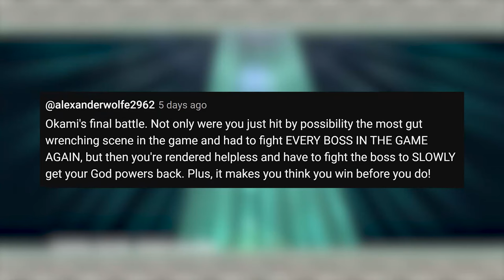Top 10 Video Game Boss Battles EVER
There really are some amazing boss battles in gaming. But the question is, which one is the absolute BEST? Well Jules is here to fight tooth and claw (and likely get his head kicked in along the way) to find out who is offically the biggest baddest boss fight in video games.